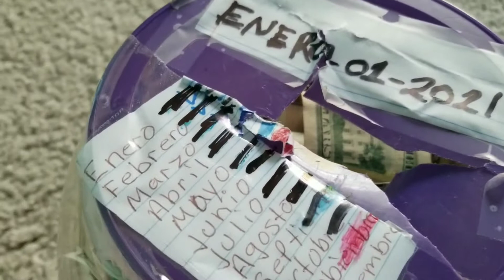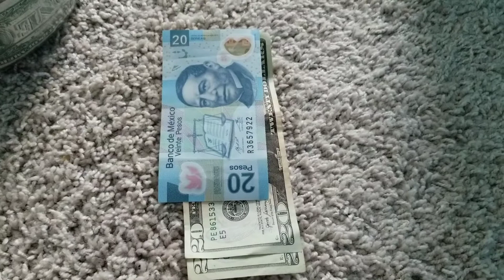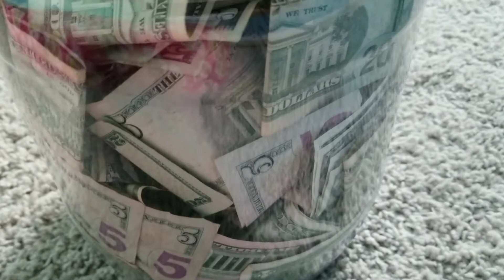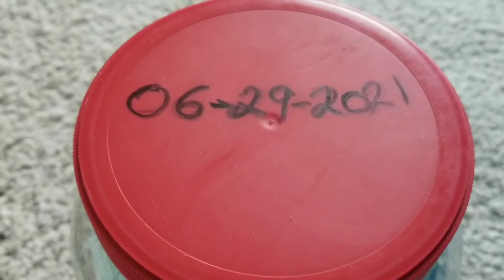Mes 11 de ahorro 💸🎄